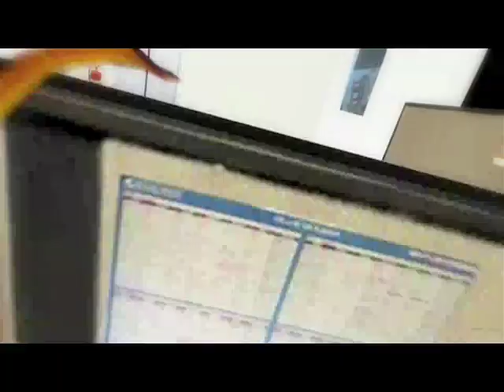Hewlett Packard 'Crazy Town' (Commercial)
Advertiser: Hewlett Packard
Campaign/Spot Title: Crazy Town

Director Chris Mills (For Spy Films)
Exterior Set Design and Direction, Character Design, Animation: J. Lee Williams (1188 Films)

Executive Creative Director: Rob Rich
Creative Directors: Rob Rich, Parag Tembulkar
Art Director: Scott Fero
Copywriter: Glenn Rockowitz
Agency Producers:Adam Oliver -- Producer Derek Ruddy -- Exec. Director of Broadcast
Account Management: Jeremy Kuhn/Jordan Kinsler
Project Management: Janna Harrington
Planning: Ryan Stoner
Business Affairs: Kathy Brooks
Production Company: Spy Films - Toronto
Assistant Director: Alexander Harrison
Executive Producer: Carlo Trulli
Producer: Shannon Brand
Character Design: Cameron Tomsett
Interior Set Design: Ernest Harris Jr.
Post Production Company: Optix Digital Pictures - Toronto
Editors: David Hedley -- Senior Compositing Artist
Mark Driver -- Senior Compositing Artist
Joseph Murnaghan -- Render Artist
Eric Wheatley -- Compositing ArtistPaul Moyer -- Executive Producer
Music/Sound Design Company: Crunch Recording - Toronto
Sound Designer: Ryan Henwood
Mixer: Rob Andres
Audio Producer: Lisa Meawasige-Kertesz
Music Company: Paranormal -- New York
Composer: Todd Ashley